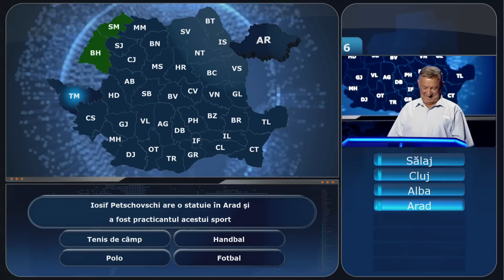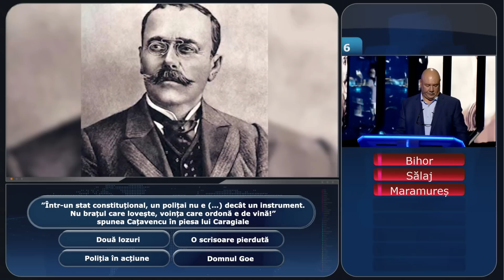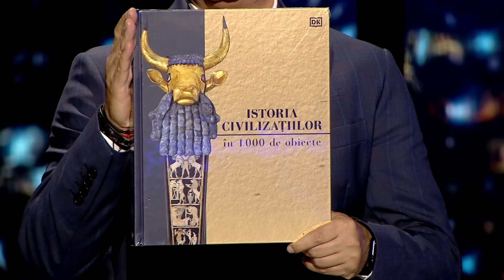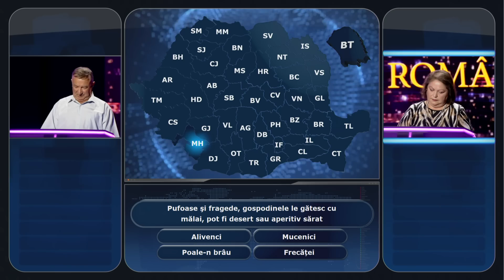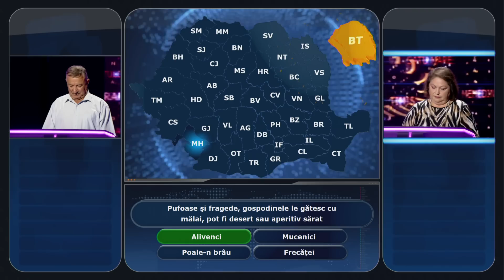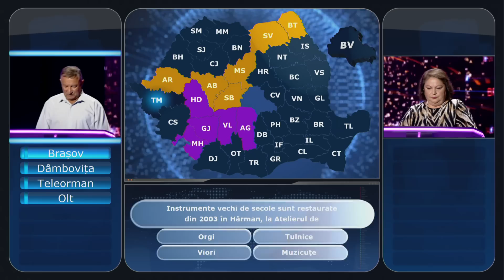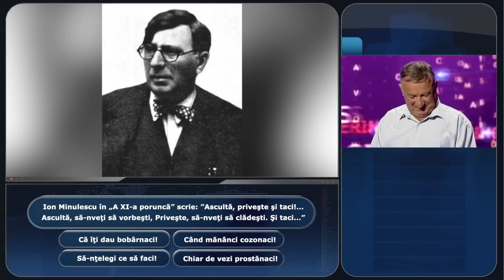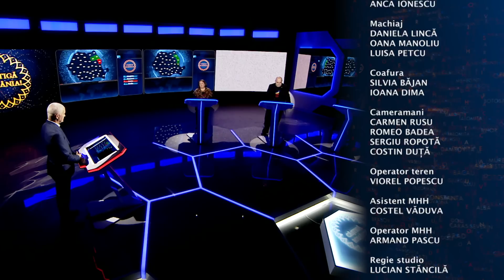Câştigă România! – episodul 20 | sezonul 11